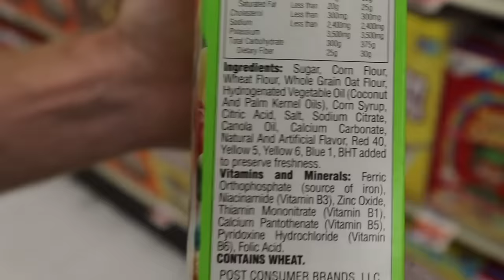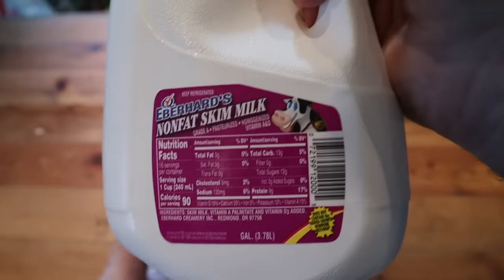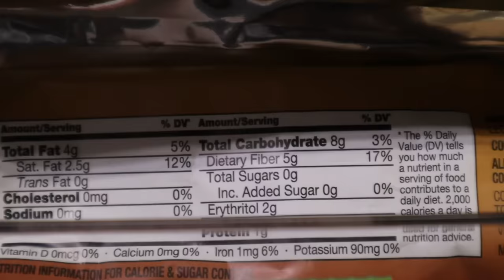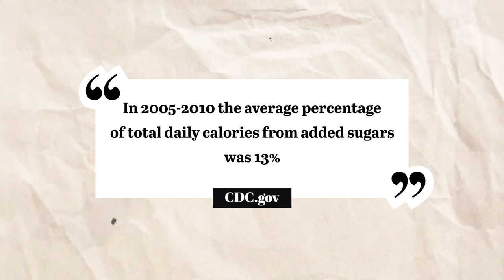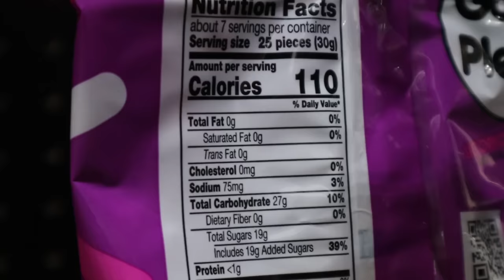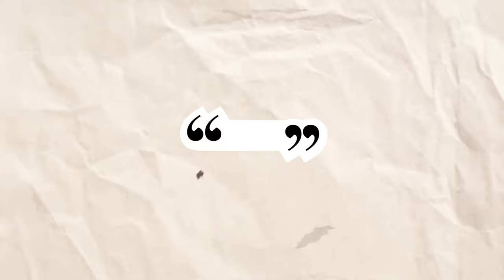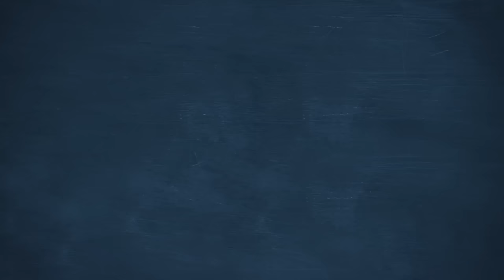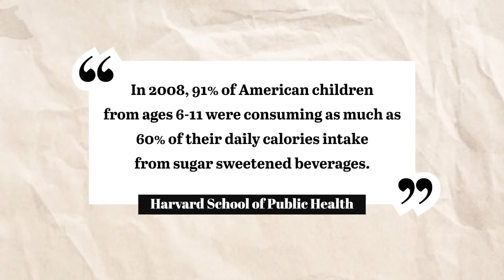We Went NO SUGAR For One Week, Here's What Happened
We Quit Sugar, Here's What Happened

We've done prior videos in the past which were low in sugar including keto and carnivore but have always been interested in seeing how'd we'd feel when taking out all added sugars in addition keeping things such as fruits to a minimum. As sugar has really made our energy levels fluctuate in the past, our main goal was to see that if we quit sugar it'd help us to keep our energy levels from both spiking and also crashing. Here we go!